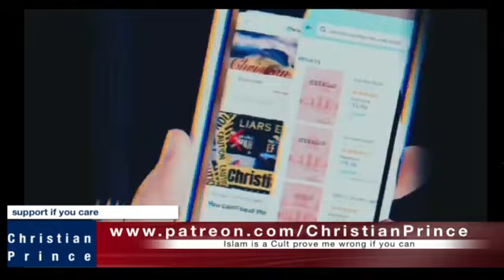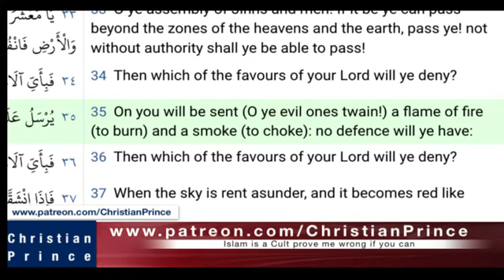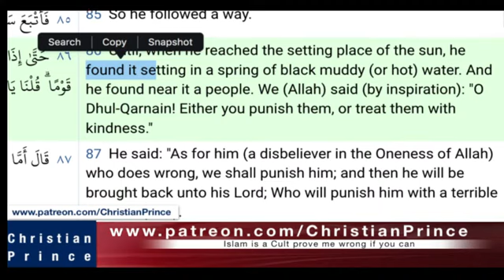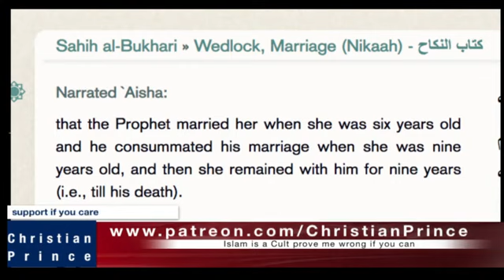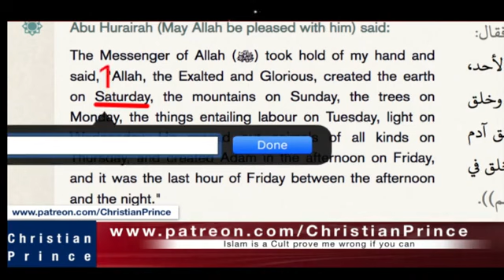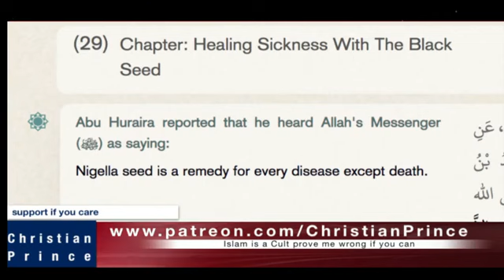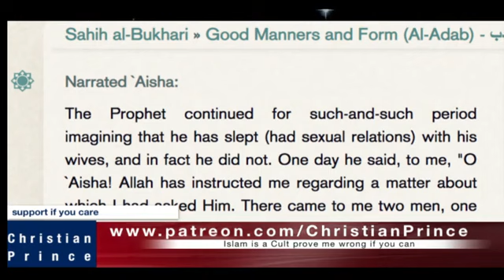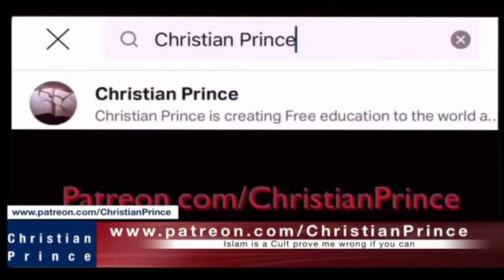Why Muslims Amazed by the Quran? | Christian Prince